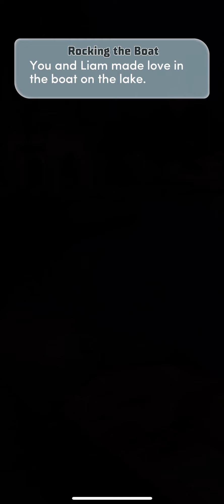The Royal Romance Book 2 ch. 13 💎🤴🏾❤️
Chapter 13: The Art of Drinking Tea

Can you secure the favor of Hana's father when he hosts a tea ceremony for the royal court?

Diamonds used

Liam route, diamonds used